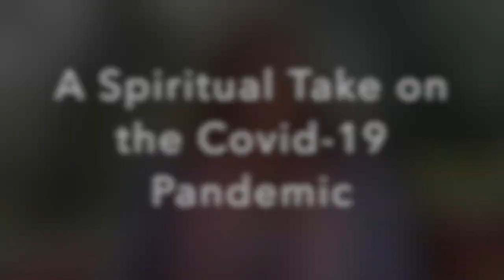Create Inspired Results: A Spiritual Look at the Covid-19 Pandemic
We are living in an unprecedented time when people all over the world feel forced to deal with an invisible threat—the Covid-19 virus. This raises many questions, such as, Why is this happening? Is God punishing humanity? What will the future hold? and How can I survive this?

Indeed, the pandemic makes us ask the big, essential questions. And we are hungry for the answers, especially as we see the number of coronavirus cases and deaths rising daily.

I’ve been paying attention to how spiritual thought leaders understand the pandemic. Their perspective resonates deeply within me. More than that, they have come to the same conclusions at which I have arrived.

I’d like to share them with you with the hope that you will find the insights uplifting food for thought and that they will give you hope for a better future. First, know this: We are in a time of transformation. Humanity's level of consciousness and spiritual alignment is changing...for the better.

For a free 60 or 90-minute Certified High Performance Coaching strategy session with Nina Amir,

If you are ready to apply for a without reading an entire sales page, click on this link for the application